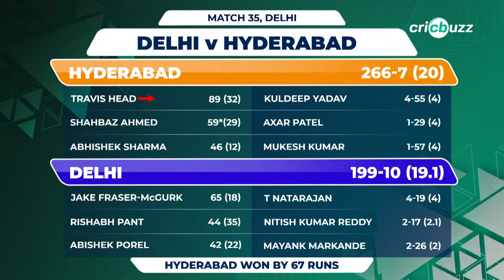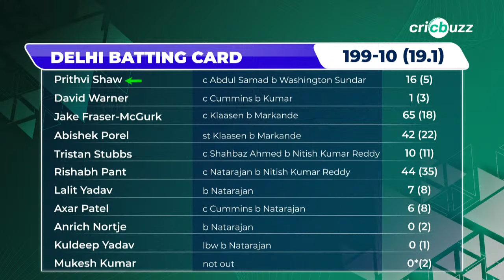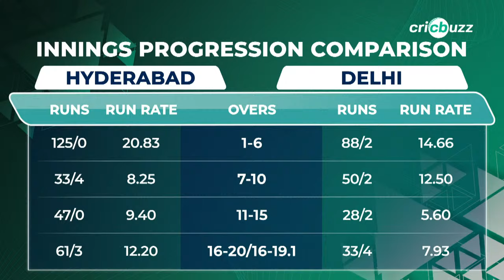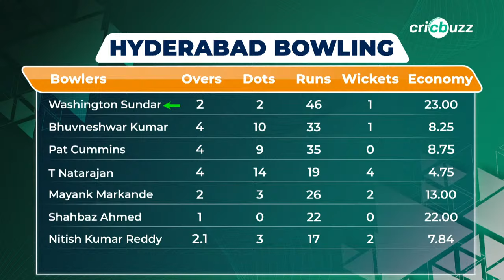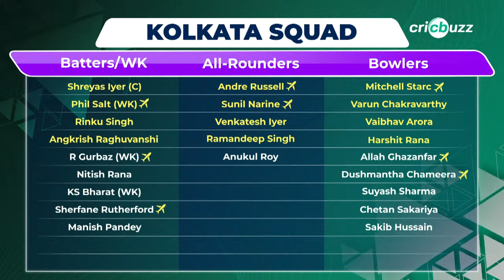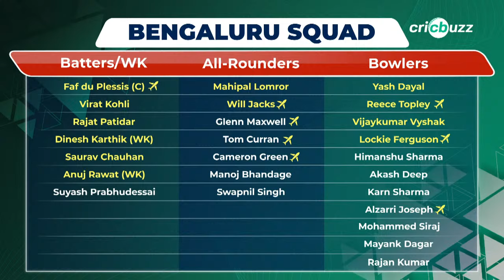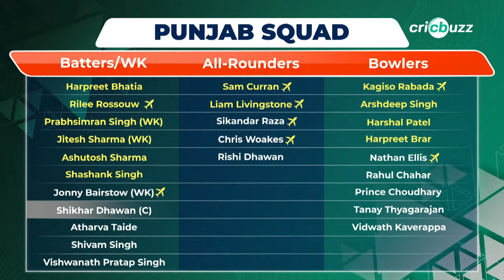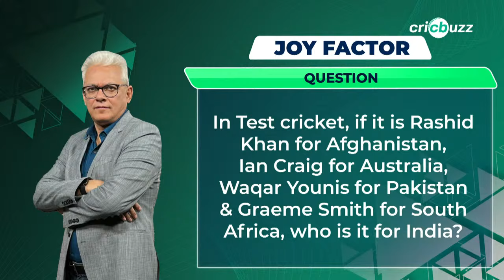DCvSRH | Cricbuzz Live: Pant & Co. fail to chase down 267, SRH beat DC by 67 runs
Natarajan & Mayank Markande strike for Hyderabad, help all out Delhi and win by 67 runs. Join Adam Gilchrist, Joy Bhattacharjya & Manish Batavia, on Cricbuzz Live